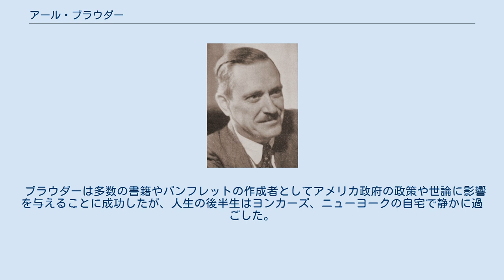アール・ブラウダー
アール・ラッセル・ブラウダー（Earl Russell Browder、1891年5月20日 - 1973年6月27日）は、アメリカ合衆国の共産主義者、政治家。
1930年代から1940年代前半までアメリカ共産党の書記長を務めた。
 第一次世界大戦中にブラウダーは徴兵や戦争に対して良心的兵役拒否者として、連邦刑務所で服役していた。
ブラウダーは釈放されるとすぐに共産主義インターナショナルにおいてアメリカの共産主義運動の活発なメンバーとなった。
 ブラウダーは第二次世界大戦中に米国とソ連の間の緊密な協力関係を観察し、戦後これらの2軍事大国間が継続的に共存していくと予見した。
「資本主義と共産主義は共存できる」と主張し、1944年にアメリカ共産党を「共産主義政治協会」として政党からアメリカ合衆国内の政治組織に格下げした。
しかし、フランクリン・ルーズベルト大統領の死去と冷戦の勃発によって国内では赤狩りが行われたことでブラウダーは共産主義政治協会から追放された。
アメリカ共産党は1946年に復活した。
 ブラウダーは多数の書籍やパンフレットの作成者としてアメリカ政府の政策や世論に影響を与えることに成功したが、人生の後半生はヨンカーズ、ニューヨークの自宅で静かに過ごした。